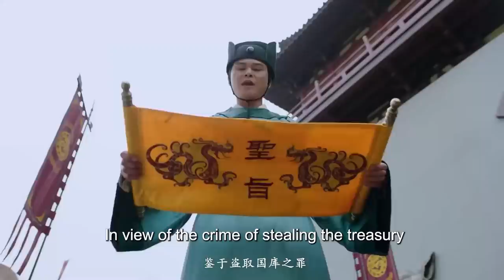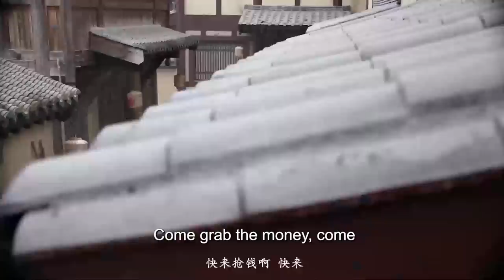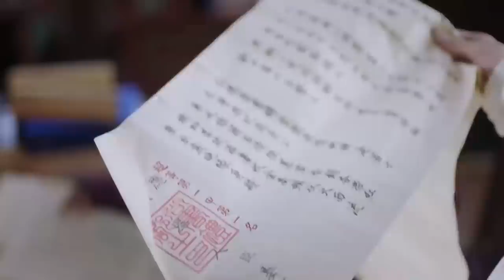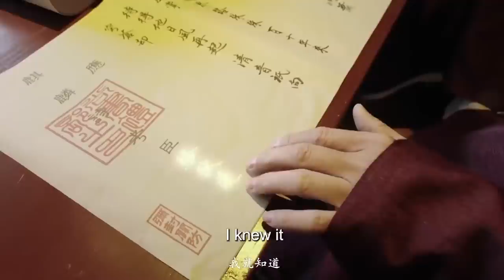古装电视剧 |【护心传Guarded Love】31 山君寨主隐藏身份结识京城才女，一文一武演绎绝世爱恋（范世琦，吕小雨）💖看剧迷